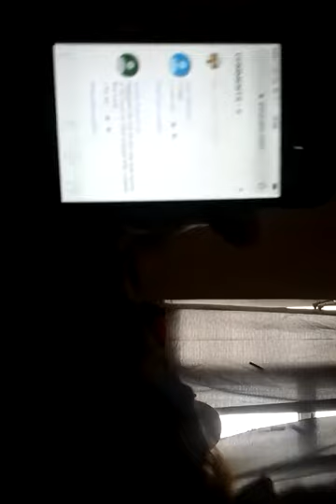REACTING TO HATE COMMENTS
No description im sooooooo sorry guys but im making a desscription right now LOL